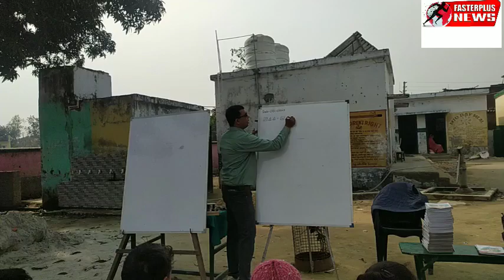मुंडेरा लाला प्राइमरी विधालय शिक्षा के क्षेत्र में पछाड़ रही है प्राइवेट विद्यालय को fasterplusnews